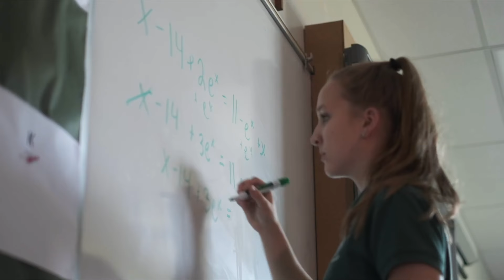Holy Family Catholic High School Fire Family Visit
Welcome to the Family! Fire Family Visits are small group, on-campus information sessions with personalized tours led by our student ambassadors. We encourage families to attend during the school day when possible, but offer evening and weekend visits, too.